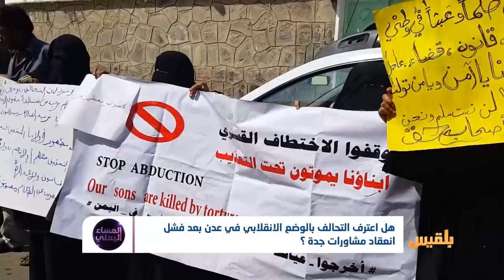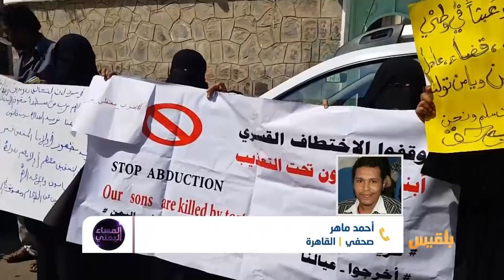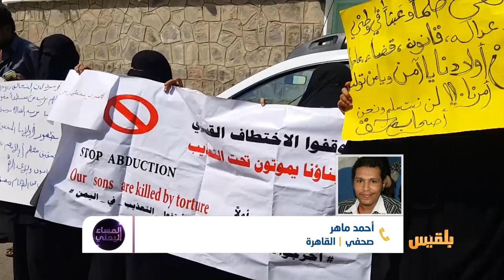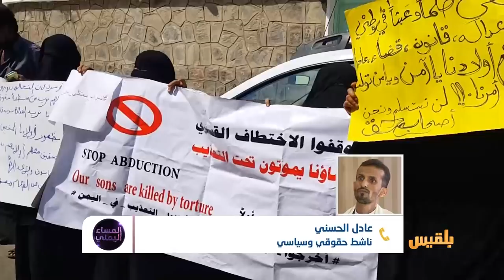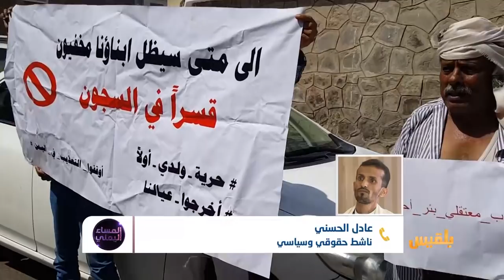المساء اليمني | إخفاق مشاورات جدة.. هل تسفر عن تسليم عدن للانتقالي ؟ | تقديم: آسيا ثابت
رغم ما يقوله  نائب رئيس مجلس النواب الاستاذ عبدالعزيز جباري   إن الشرعية  لن تتحاور مع المجلس الانتقالي الجنوبي المدعوم إماراتيا وأنها قادرة  على استعادة العاصمة المؤقتة..إلا أن ركون الشرعية  على  الموقف  السعودي  يؤكد أنها تذهب  بعيداً   في رهانها ..

ضيوف الحلقة:
د.عادل دشيلة - باحث سياسي
أحمد ماهر - صحفي
منصور صالح - عضو اللجنة الإعلامية في المجلس الانتقالي
عادل الحسني - ناشط حقوقي وسياسي